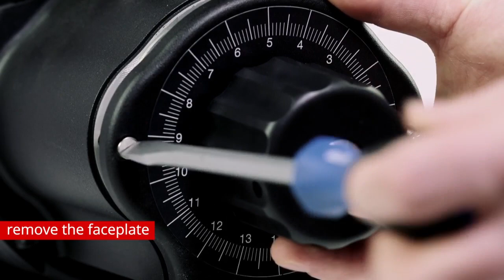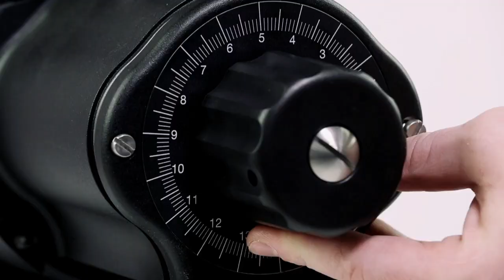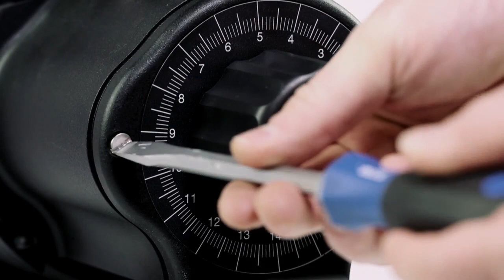Mahlkonig EK43 & EK43S Grinder Maintenance and Cleaning